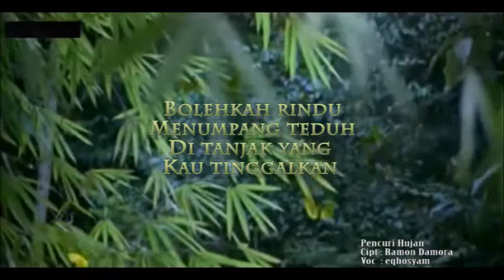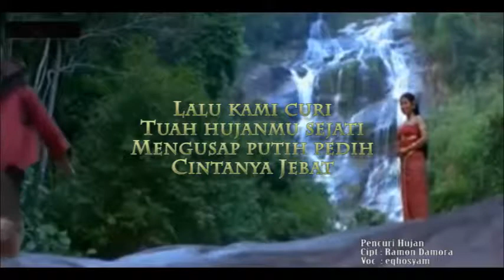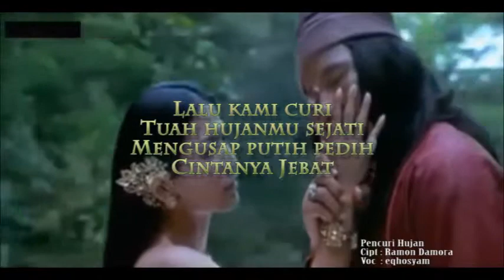Pencuri Hujan - eqhosyam & ramon damora